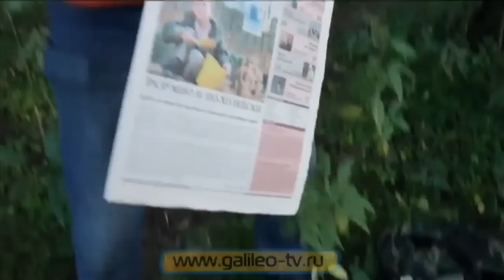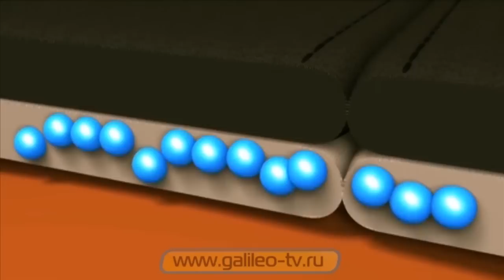Галилео. Способы 8. Согреться в лесу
Что если вы потерялись в лесу и замерзли? Мы уже рассказывали вам, как подать сигнал SOS, очистить воду, поймать рыбу и разжечь костер. В этот раз вы узнаете, какими способами можно не замерзнуть в лесу.

Редактор: Валерия Галиуллина